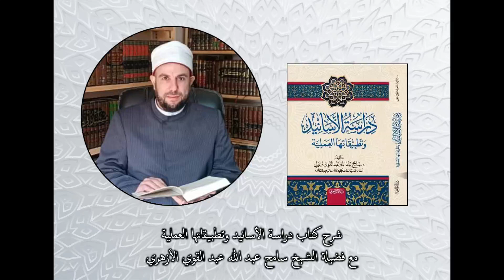شرح كتاب دراسة الأسانيد وتطبيقاتها العملية لفضيلة الشيخ الأستاذ الدكتور سامح عبد الله عبد القوي (2)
مراحل دراسة الأسانيد العملية إلى صفحة 40